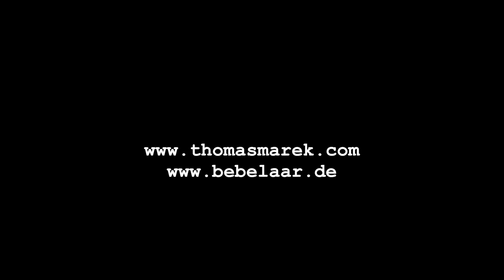Free Improvisation #6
April Sessions 2018. Free Improvisation of piano and tap dance performed by Patrick Bebelaar (piano) and Thomas Marek (tap).